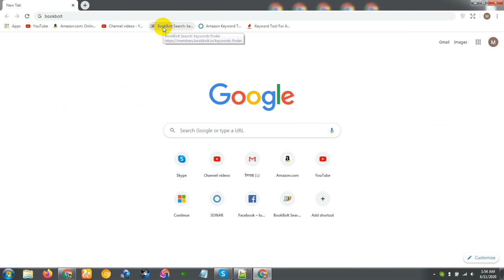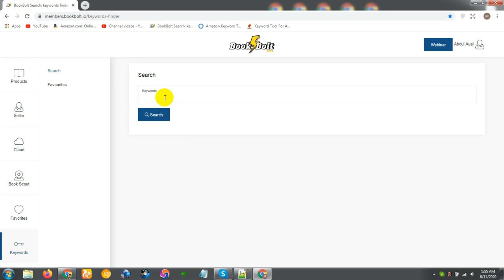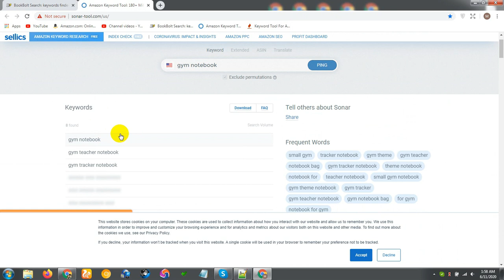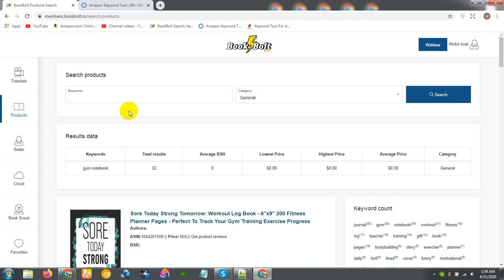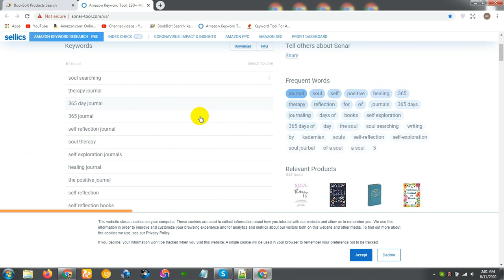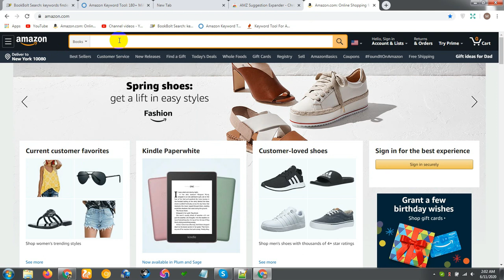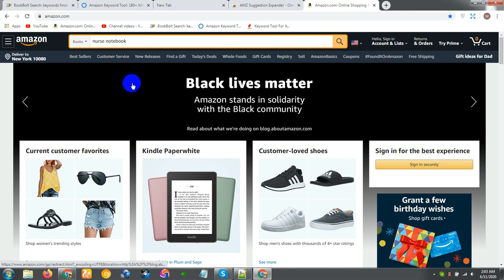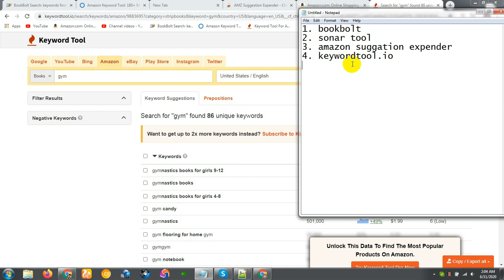How to Choose Keywords for KDP (FREE) | KDP Keyword Research | KDP Bangla Tutorial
Do you have any qustion about kdp keyword?

Tool Lists:
1. Bookbolt

2. Sonar Tool

3. Amazon Suggestion Expander

4. KeywordTool.io

Thanks